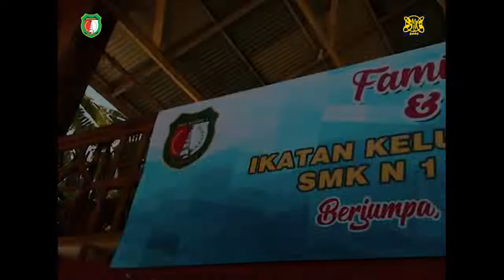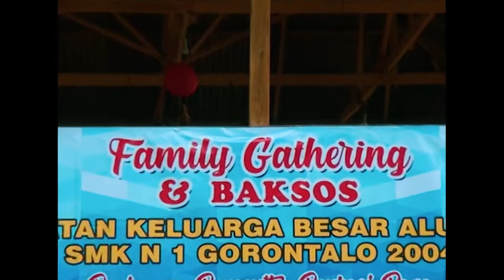Family Gathering IKA SMK Negeri 1 Gorontalo 2004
Family Gathering Alumni SMK Negeri 1 Gorontalo 2004, di laksanakan di Exostic Beach yang di hadiri oleh alumni dari berbagai perwakilan Jurusan yang ada di SMK Negeri 1 Gorontalo